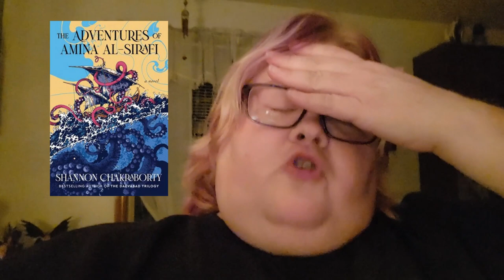Vlog 42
In Which Many Books are Mentioned

Books mentioned:

The Adventures of Amina al-Sirafi - Shannon Chakraborty
Rainbow Brite vol. 1 - Brittney Williams & Jeremy Whitley
The Great Gilly Hopkins - Katherine Paterson
Baby-Sitters Beware - Ann M Morris
Double Love - Francine Pascal
Angel & Hannah - Ishle Yi Park
A Light in the Attic - Shel Silverstein
The Curse of Camp Cold Lake - R L Stine
Horrors of the Witch House - Denton J Tipton & Matthew Dow Smith
Ramona and her Father - Beverly Cleary
Skin - Ben Mezrich